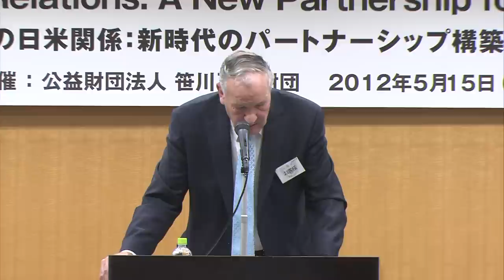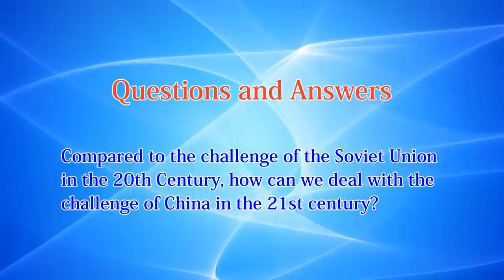"US-Japan Relations: A New Partnership for a New Era" by Ambassador Michael Armacost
"US-Japan Relations: A New Partnership for a New Era"
The Sasakawa Peace Foundation invited Ambassador Michael Armacost, former US Ambassador to Japan to present a lecture on the theme of "US-Japan Relations: A New Partnership for a New Era" in Tokyo on May 15th, 2012. Ambassador Armacost is currently a Shorenstein Distinguished Fellow, the Walter H. Shorenstein Asia-Pacific Research Center (Shorenstein APARC), Stanford University. He entered the State Department in 1969 and remained in public service for 24 years. During that time he held sensitive international security positions in the State Department, Defense Department and the National Security Council. He also served as Ambassador to the Philippines from 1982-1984, Undersecretary of State for Political Affairs from 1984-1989 and Ambassador to Japan from 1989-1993.

When he was US Ambassador to Japan, it was the midst of the Japanese bubble economy and the two countries had been facing many difficult bilateral issues, including trade conflict. At the same time, this period witnessed a drastic change in the world due to the end of the Cold War and the firs Gulf War.

More than twenty years have passed, and we are currently facing the shift in power balance in the Asia-Pacific region. As we need to build a new partnership between Japan and the United States to respond to a new environment, how does the former US Ambassador to Japan who tackled with many difficulties during the changing period twenty years ago see the future development of the two countries? He will address the future of US-Japan relations, comparing the two eras and analyzing the on-going issues such as TPP and Energy security.